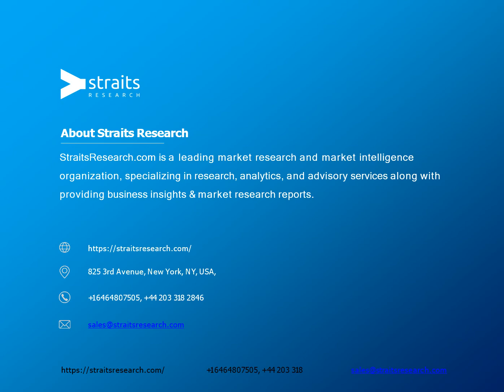5G Equipment Market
The global 5G equipment market is valued USD 1,982 million in 2020 and is estimated to grow at a CAGR of 57.7% during the forecast period 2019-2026.